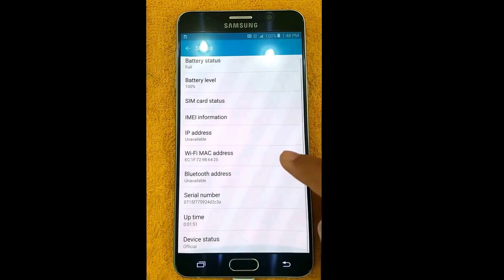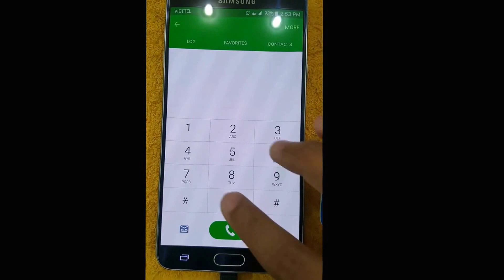Repair IMEI Samsung Galaxy Note 5 N920A AT&T PK1 lastest version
Samsung Galaxy Note 5 AT&T is only used inside USA if the imei's status is clean. If you bought an old Galaxy Note 5 N920A and it's reported lost/stolen, there are only way to use this phone: to replace new clean imei for Samsung Note 5 AT&T

We can change imei Samsung Galaxy Note 5 N920A

We can replace blacklist imei of Galaxy Note 5 AT&T by new clean imei

We will write a cert - write a new clean imei into Samsung Note 5 N920A

Our service will work remotely by Teamviewer software

A Windows laptop, a good internet and an original microUSA are required
whatsapp, viber, imessage, wechat: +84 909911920
Facebook.com/shomesconan